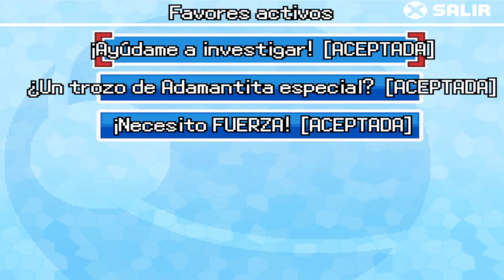Pokemon Readila System ep 11